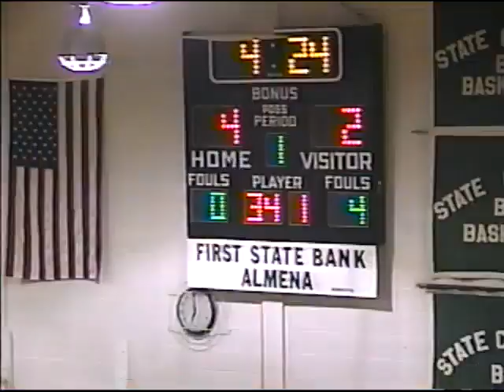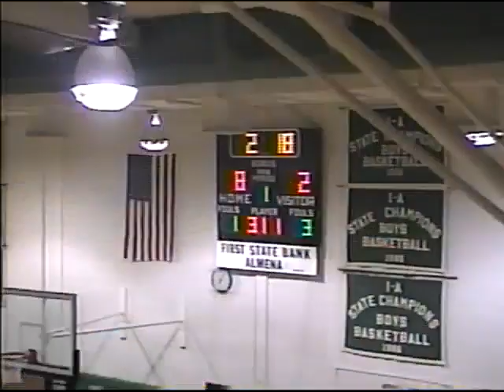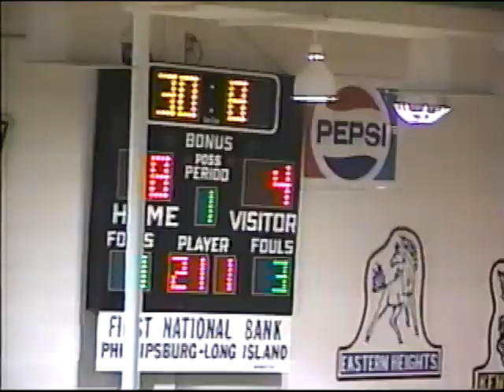Northern Valley vs Damar Lopers (First Half) - January 16, 2003